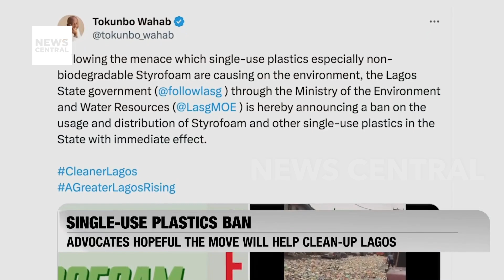Pastor Feyi Daniels Sentenced to Life Imprisonment for Rape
In a landmark trial, the founder of iReign Christian Ministry, Feyi Daniels, has been sentenced to life imprisonment by a Lagos Sexual and Domestic Violence Court. The judgment, delivered by Judge Rahman Oshodi, comes after Feyi Daniels was found guilty of rape and sexual assault against a female worshiper within the ministry.

Join us for the latest legal update on this significant case as we delve into the details of the trial and its implications. The court's decision reflects a firm stance against sexual violence, sending a strong message about accountability.

Guest: Ndidi Taiwo-Ojo, Legal Practitioner and Child/Women's Right Activist, Lagos, Nigeria

Founder of iReign Christian Ministry Pastor Feyi Daniels Sentenced to Life Imprisonment for Rape | NC Continental Prime | 26-01-24